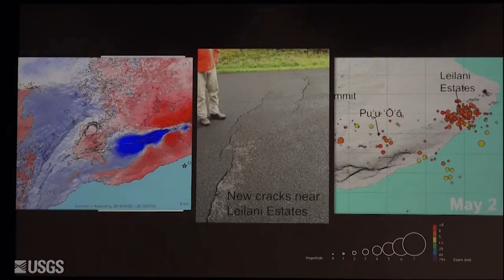How to Pronounce Leilani (Real Life Examples!)